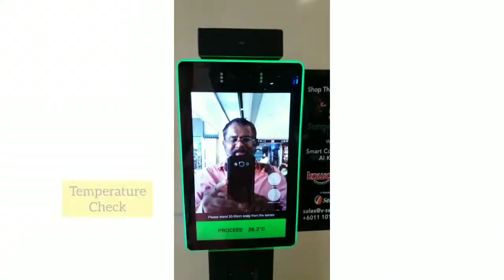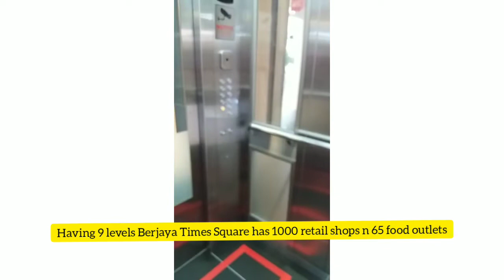BUKIT BINTANG - 5 Malls in one location